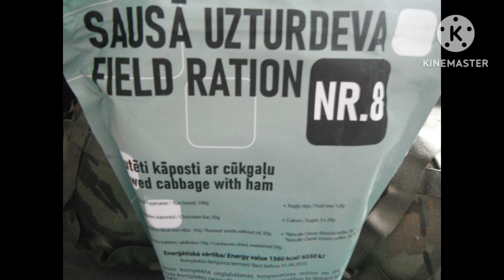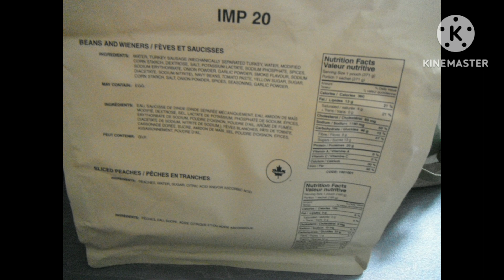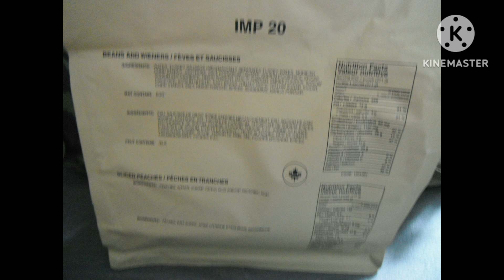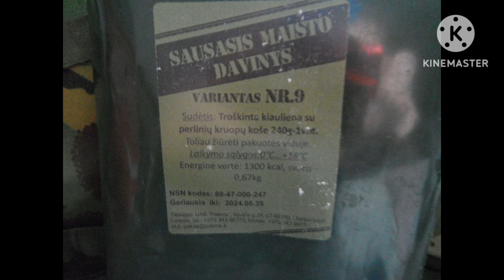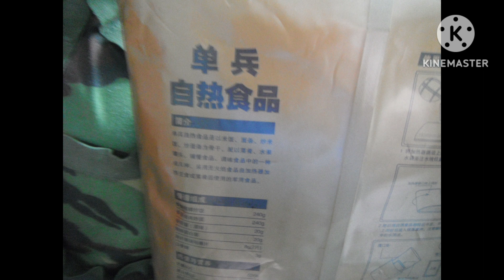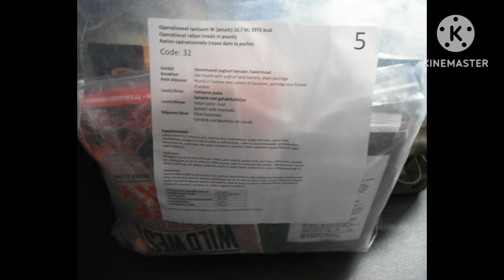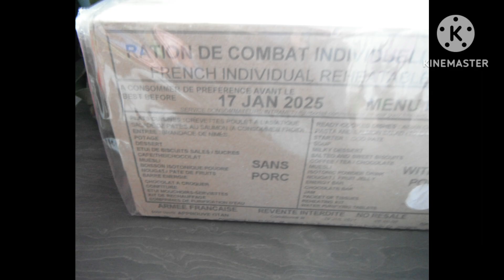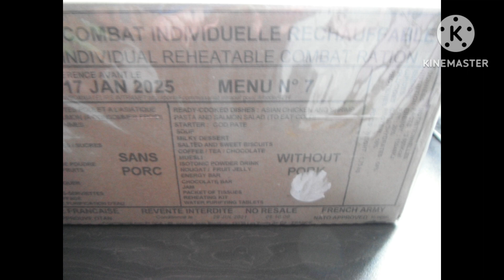A few more world MRE's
A few more world MRE's that I recently bought from ebay.

Latvia Menu No.8 IRP
Canada Menu No.1 IRP
Lithuania Menu No.9 IRP
Chinese People's Liberation Army IRP
Netherlands 24HR Menu No.5
France 24HR Menu No.7